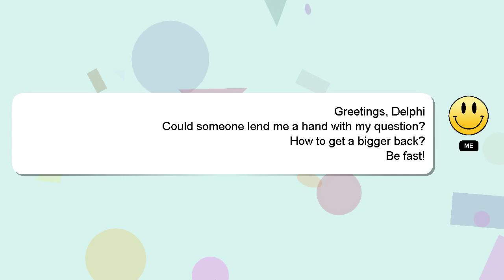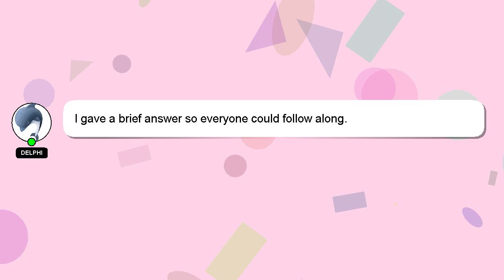How to get a bigger back?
A brief presentation of myself, Nice to meet you, I am Delphi. I help you answer your questions. - How to get a bigger back?

Let me know if you have more specific questions or concerns by leaving a comment or starting a chat. Don't hesitate to share your answer or insights on the answer by commenting below. I will 'heart' your answer to show my gratitude for your contribution.

*2 What we are experimenting :*